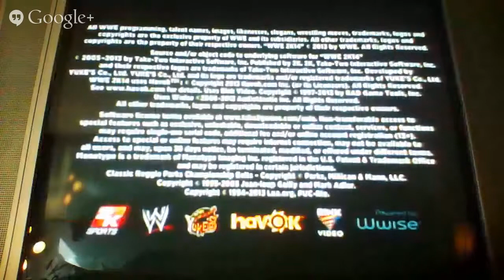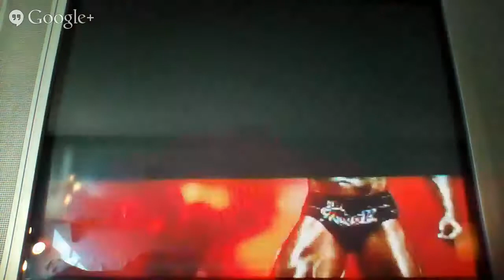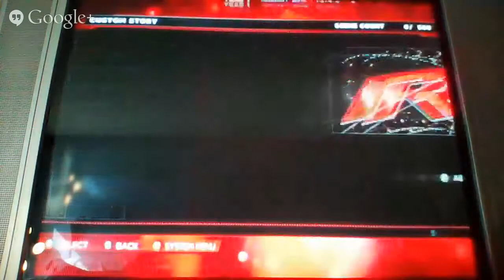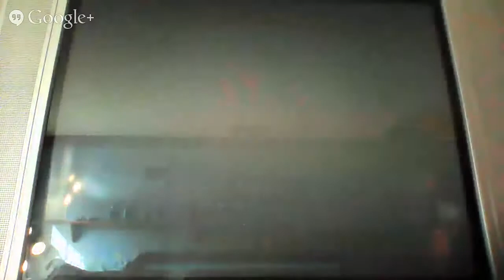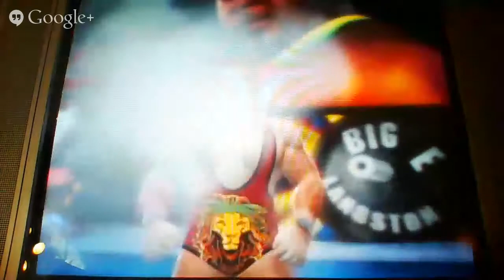WWE 2K14: WWE RAW 2/16/14 Episode 8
YAGER Inc.

Match Card:
Daniel Bryan vs. Seth Rollins
Sheamus vs. Ryback
The BOOM! Squad vs. 3MB
Mark Henry vs. Brodus Clay
Alberto Del Rio vs. Big E
John Cena vs. Randy Orton